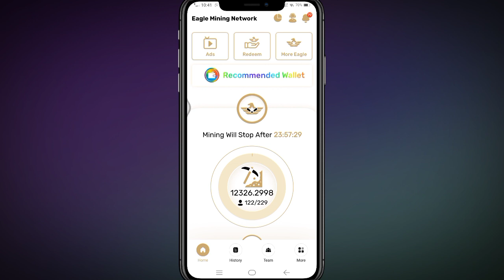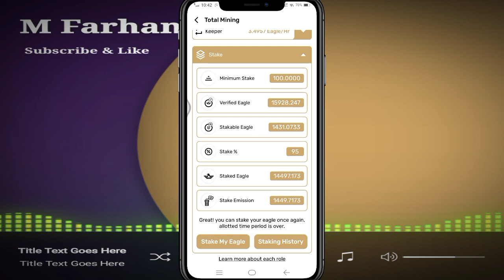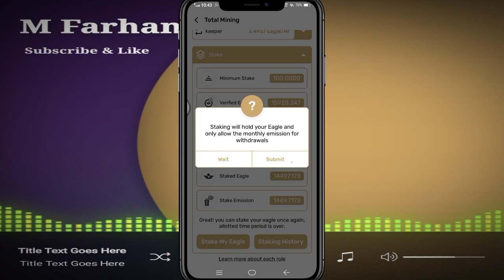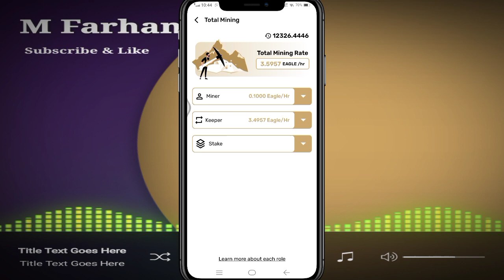How to stake Eagle Network Tokens for Withdrawal | cryptocurrency mining app | crypto mews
Invitation code 👉 farhanfayyaz

eagle network,
Eagle Network staking,
how to stake Eagle token,
Cryptocurrency,
crypto mining,
EGON,
EAN ,
Crypto,